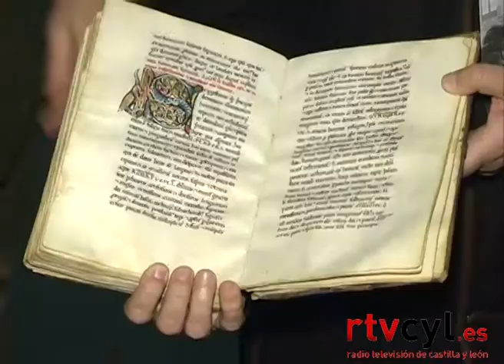DIGITALIZACIÓN BIBLIOTECA HISTORICA UPSA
El Ministerio de Cultura concede 36.000 euros al proyecto de digitalización de fondos de la biblioteca de la Universidad Pontificia. Se han digitalizado ya 500.000 páginas, desde publicaciones propias de la institución y tesis, hasta manuscritos del siglo XIII.